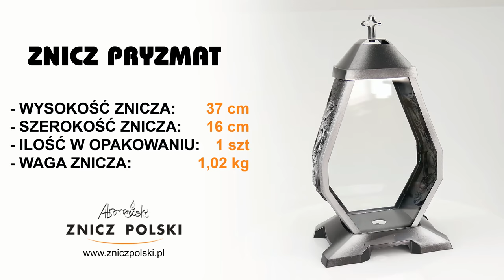duża Hurtownia Producent zniczy oraz wkładów - KAPLICZKA PRYZMAT